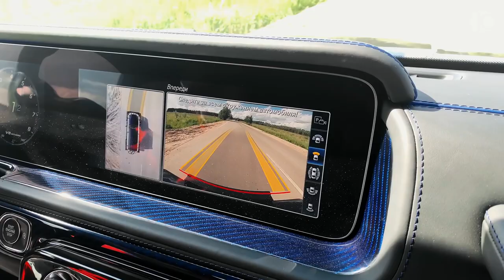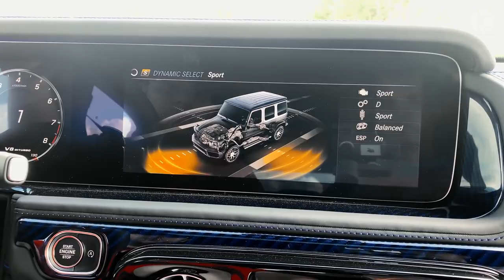MERCEDES.BENZ G63 5.5 AM MUSIC `Miyagi 2020